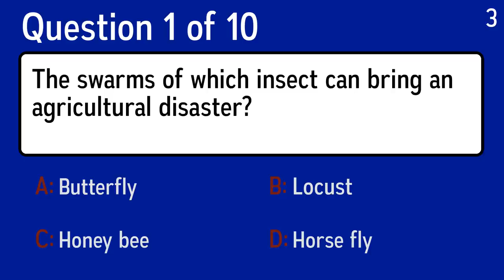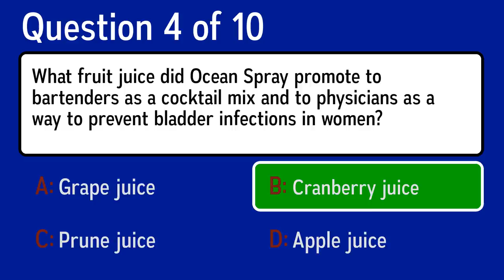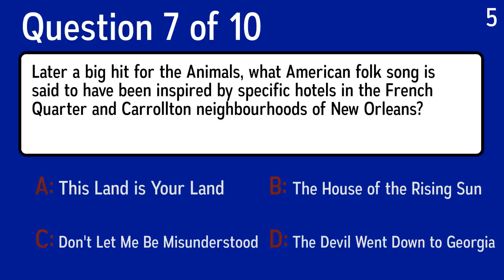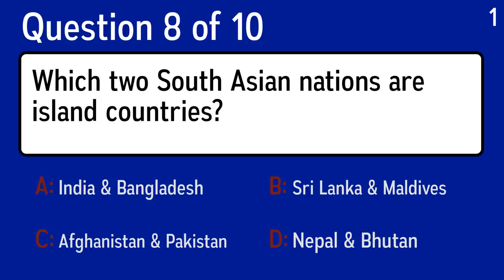Mixed Knowledge Quiz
Question 1: Which of these words can be defined as "seldom found"?
 Answer a: Scarce
 Answer b: Riches
 Answer c: Plentiful
 Answer d: Many

Question 2: What fruit juice did Ocean Spray promote to bartenders as a cocktail mix and to physicians as a way to prevent bladder infections in women?
 Answer a: Prune juice
 Answer b: Cranberry juice
 Answer c: Grape juice
 Answer d: Apple juice

Question 3: The swarms of which insect can bring an agricultural disaster?
 Answer a: Locust
 Answer b: Horse fly
 Answer c: Honey bee
 Answer d: Butterfly

Question 4: What is the only part of the body with no blood supply?
 Answer a: Cornea
 Answer b: Brain
 Answer c: Foot
 Answer d: Finger

Question 5: Which of the following animals has the scientific name Varanus komodoensis?
 Answer a: Right Whale
 Answer b: Camel
 Answer c: Komodo Dragon
 Answer d: Swordfish

Question 6: Which Libyan leader announced in December 2003 that his country would give up a weapons program?
 Answer a: Shukri Ghanem
 Answer b: Muammar Qaddafi
 Answer c: Omar Mukhtar
 Answer d: Baghdadi Mahmudi

Question 7: Which two South Asian nations are island countries?
 Answer a: Nepal & Bhutan
 Answer b: Sri Lanka & Maldives
 Answer c: India & Bangladesh
 Answer d: Afghanistan & Pakistan

Question 8: Later a big hit for the Animals, what American folk song is said to have been inspired by specific hotels in the French Quarter and Carrollton neighbourhoods of New Orleans?
 Answer a: This Land is Your Land
 Answer b: Don't Let Me Be Misunderstood
 Answer c: The Devil Went Down to Georgia
 Answer d: The House of the Rising Sun

Question 9: Who sang the famous song ”On Broadway” (1963)?
 Answer a: Kirsty MacColl
 Answer b:  The Drifters
 Answer c: Julian Cope
 Answer d: REM

Question 10: Who had the hit 60's song "Somethin' Stupid" on Reprise?
 Answer a: Elvis Presley
 Answer b: The Righteous Brothers
 Answer c: Otis Redding
 Answer d: Nancy Sinatra and Frank Sinatra